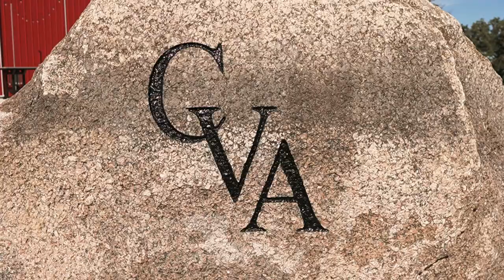Jordan & Billie-Ann Wollschlager Wedding Video